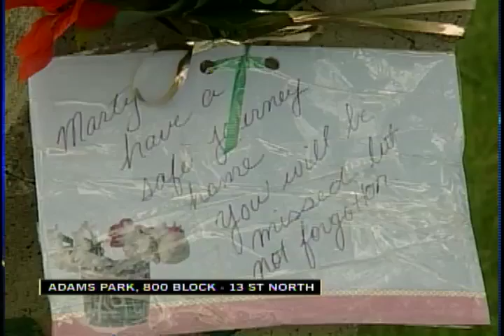Victim Vigil - CTV Lethbridge - May 16/12